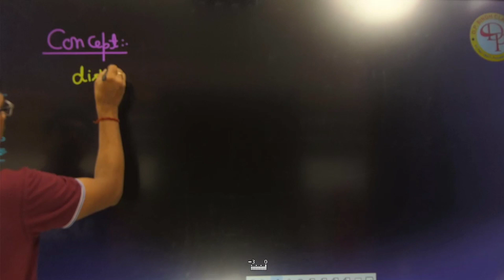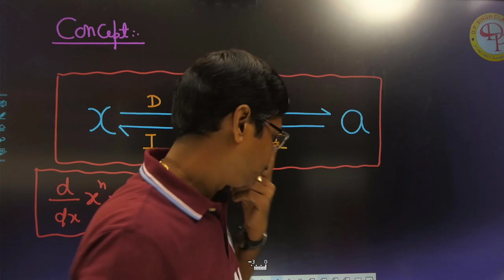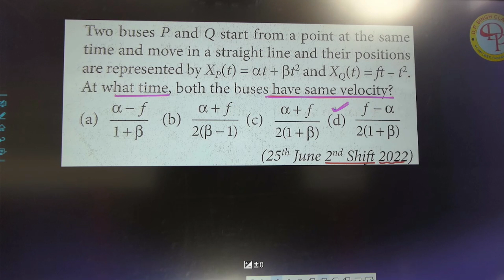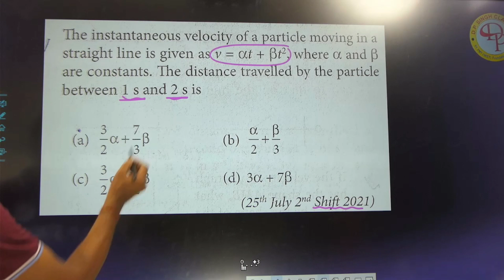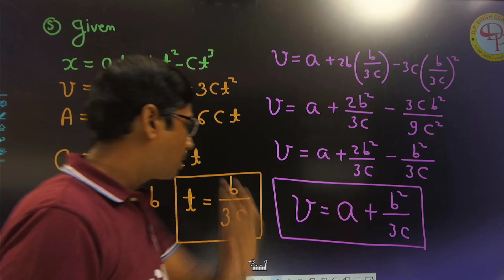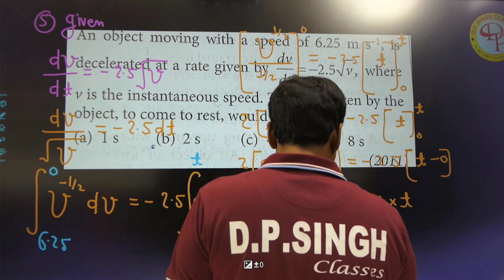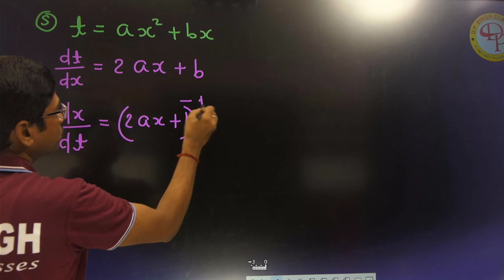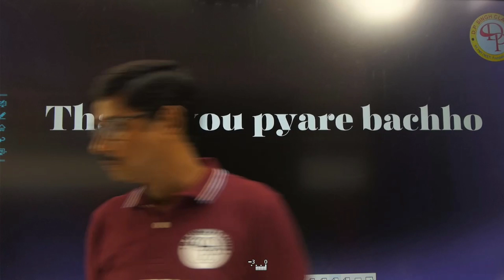Important Questions On Instantaneous Speed Velocity & Acc. By Er. D.P.Singh